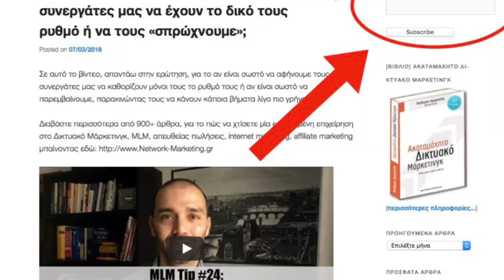Πώς Να Ξεπεράσετε την «Απροθυμία Τηλεφωνημάτων» - Checklist 10 Πραγμάτων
Η απροθυμία τηλεφωνημάτων είναι ένας όρος που χρησιμοποιείται στις πωλήσεις και στο δικτυακό μάρκετινγκ για να περιγράψουμε όταν ένας πωλητής ή ένας δικτυωτής διστάζει ή αναβάλει να κάνει τηλεφωνήματα στους υποψηφίους του.

Για να μπορέσετε να το ξεπεράσετε αυτό και εσείς αλλά κι η ομάδα σας, χρειάζεται να βρείτε τι είναι αυτό που προκαλεί αυτή την «απροθυμία».

Στο σημερινό βίντεο εξηγώ ποια είναι τα βήματα που μπορείτε να ακολουθήσετε για να βοηθήσετε τους συνεργάτες σας (αλλά και τον εαυτό σας) να την ξεπεράσουν και να μπορούν να μπουν στη δράση.

Ποιο ή ποια από τα 10 πράγματα της λίστας, μπλοκάρουν περισσότερο εσάς;

Θοδωρής